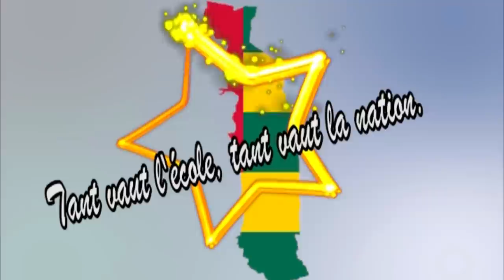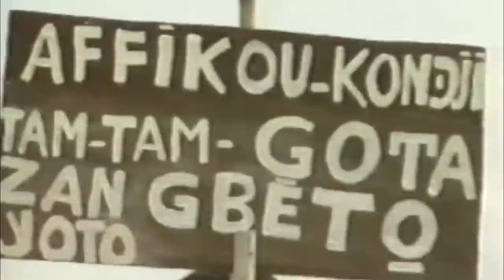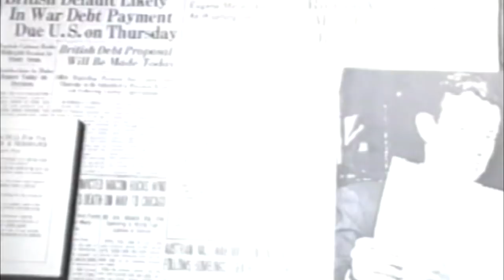Qui est AGBEYOME KODJO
Ici se trouve la réponse dans l'Emission Parcours d'un Champion